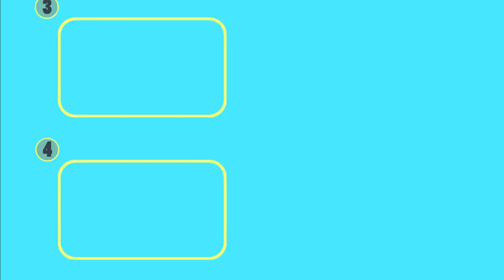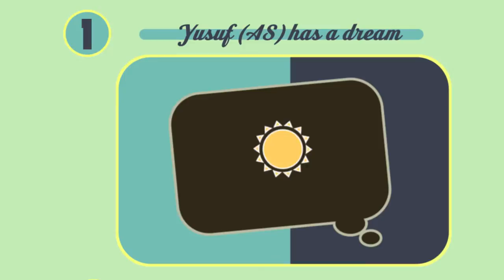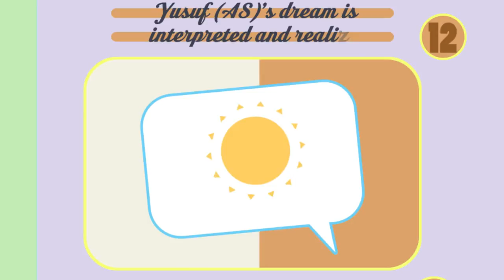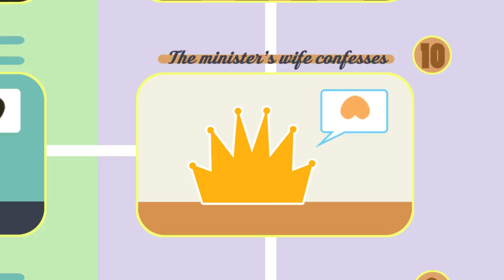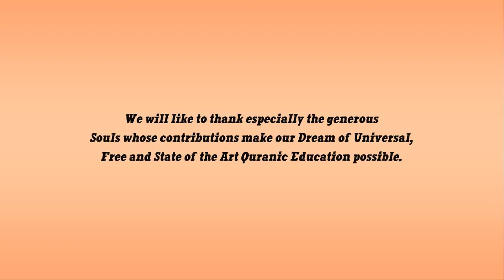The Miracles In Surah Yusuf | Nouman Ali Khan | Illustrated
Salam,
This video is based on the Miracles of Surah--Yusuf.

JazakAllah Khair.